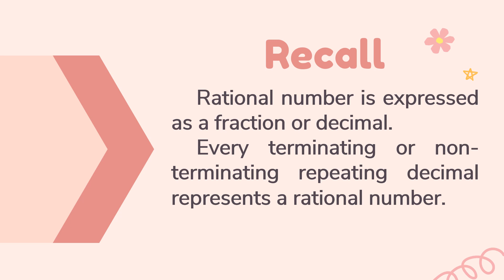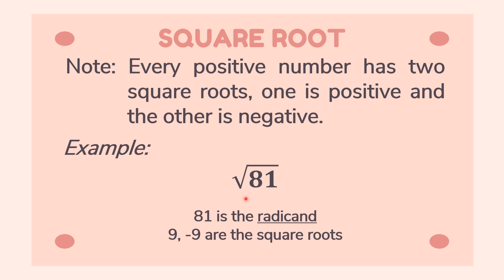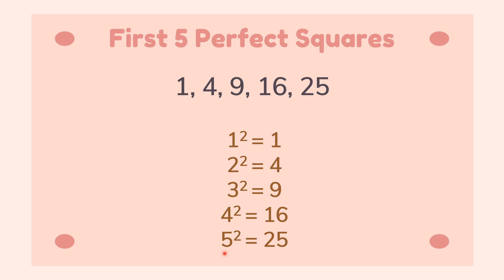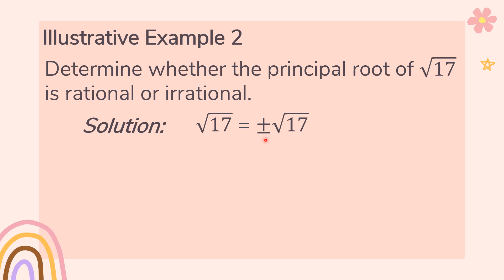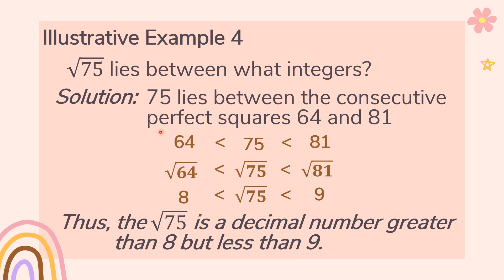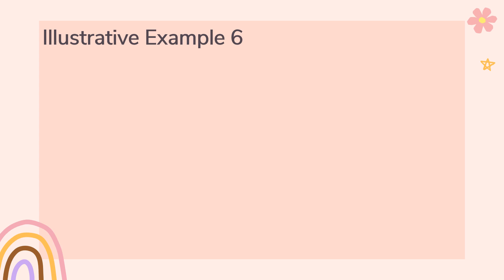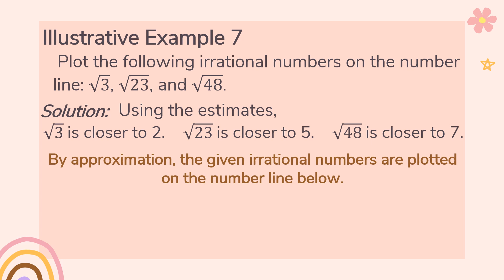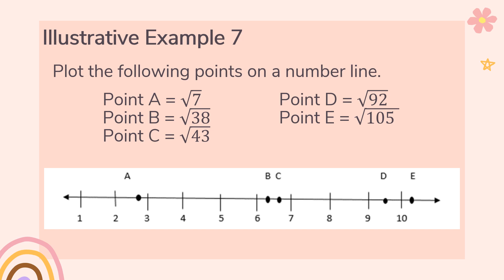SQUARE ROOT || Grade 7 Math Quarter 1 Week 6 (TAGALOG EXPLANATION)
PIVOT 4A Learner's Material for Week 6
MELC 8: Describes principal roots and tells whether they are rational or irrational.
MELC 9: Determines between what two integers the square root of a number is.
MELC 10: Estimates the square root of a whole number to the nearest hundredth.
MELC 11: Plots irrational numbers (up to square roots) on a number line.

Square Root
Irrational Number
Principal Square Root
Example 1 - Principal Root
Example 2 - Rational or Irrational
Example 3 - Between which Two Consecutive Integers the Square Root Lie
Example 4 - Between which Two Consecutive Integers the Square Root Lie
Example 5 - Estimating the Square Root to the Nearest Hundredth
Example 6 - Estimating the Square Root to the Nearest Hundredth
Example 7 - Plotting the Irrational Numbers on the Number Line
Example 8 - Plotting the Irrational Numbers on the Number Line